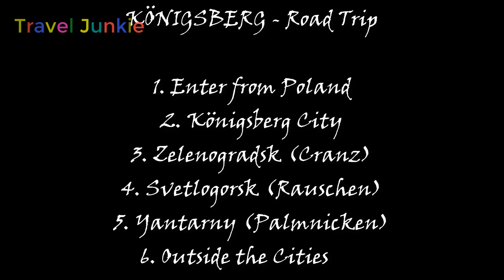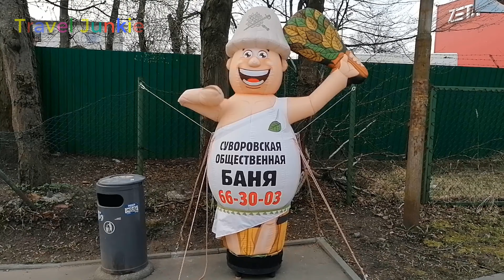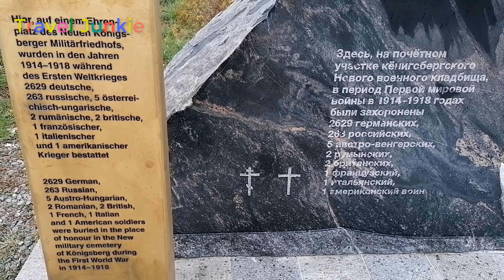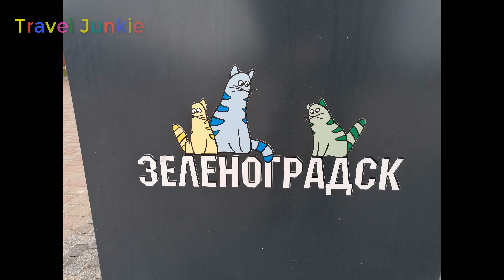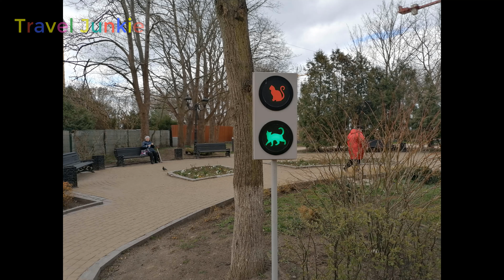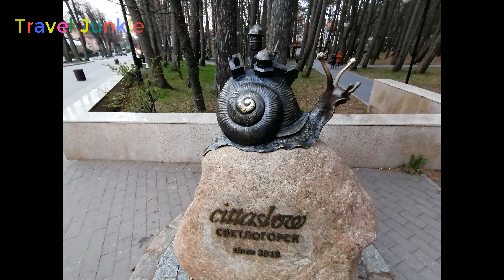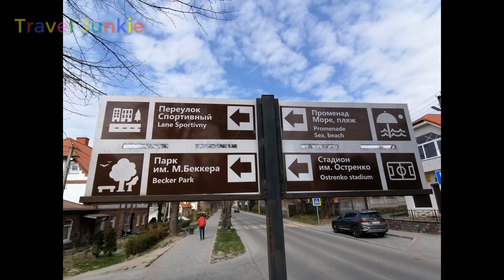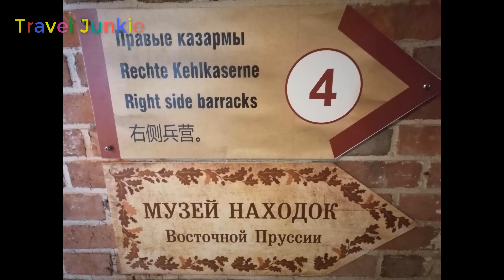Königsberg 4K Road Trip Kaliningrad Travel Junkie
Road-Trip Königsberg - Kaliningrad 2023
1. Enter from Poland
2. Königsberg City
3. Zelenogradsk (Cranz)
4. Svetlogorsk (Rauschen)
5. Yantarny (Palmnicken)
6. Outside the Cities

Music INTRO: Ostpreußen-Lied "Land der dunklen Wälder" - Hymne of East-Prussia